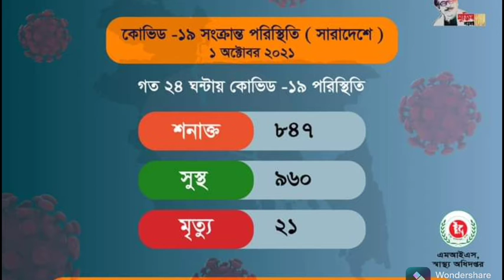গত ২৪ ঘন্টায় পুরো বাংলাদেশে করোণা আক্রান্তের সংখ্যা, ১ অক্টোবর ২০২১। বাংলার কন্ঠ, Banglar Kantha